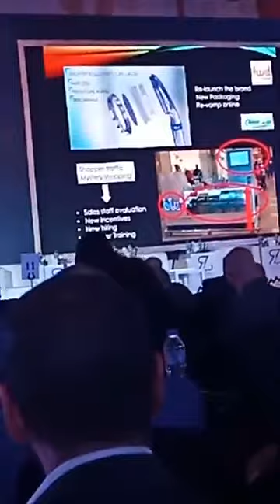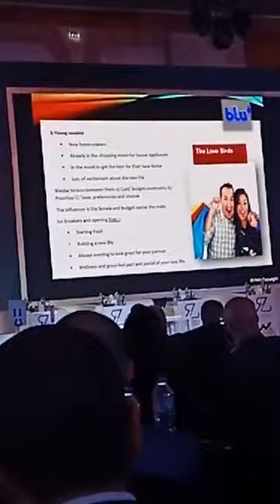Connecting your sales team to shoppers by Dahlia Zayed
You can have the super sales person but they are not " reading the shopper: , nor dialoguing his/her pain point. This is lost sales.

I'm reminded by a follower of mine who shot this live video from my talk in Retail summit MENA April 2019 ( excuse the quality ) but one of my clients in Dubai , who after I was done with the project and in 18 months of applying the recommendation on brand and route to market / shopper work , grew by 300% - took the top notch on Amazon in this sales category by SUK - Filter shower blu.

You can be that client .